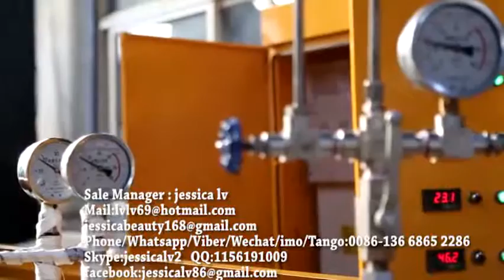PE Foam Sheet/Board Extruder Machine